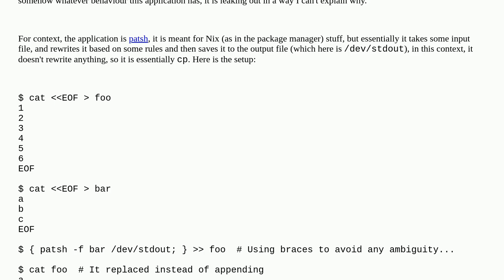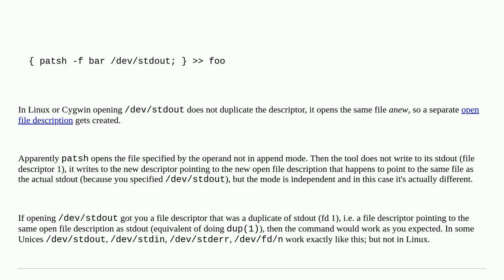Unix: Application behaves weirdly with , replaces lines instead of appending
Application behaves weirdly with , replaces lines instead of appending

A special thanks goes out to the community

  bash